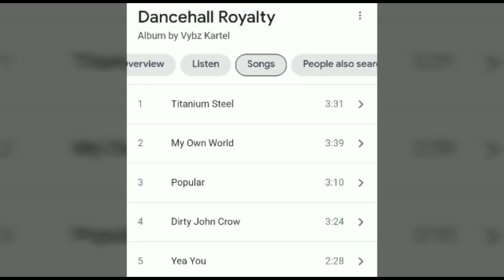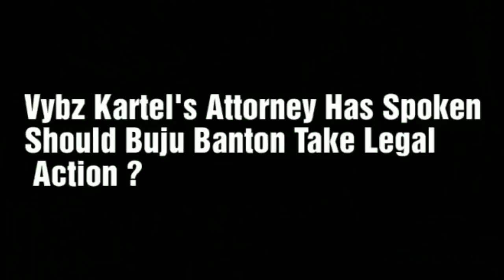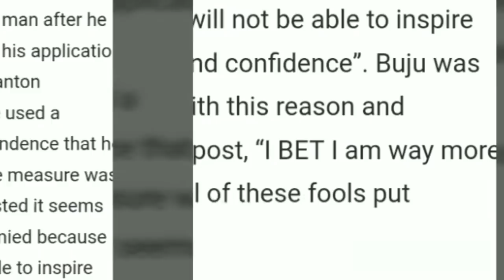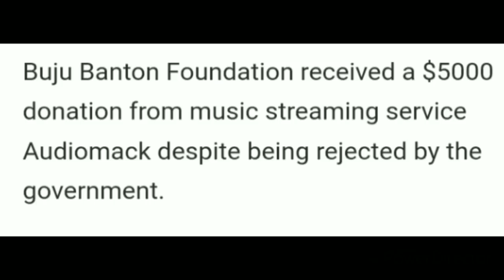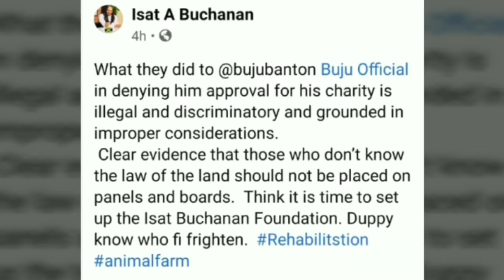Big News| Vybz Kartel Lawyer Shocking Message State Consideration Impoper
Here on my channel I discuss dancehall and entertainment in this vlog I discuss dancehall superstar Vybz Kartel and his current situation plus New Statements from his attorney thanks for viewing and becoming a subscriber